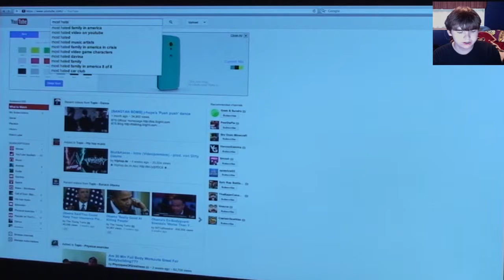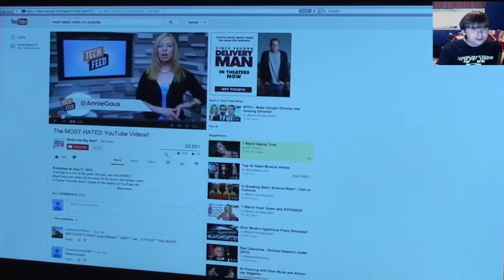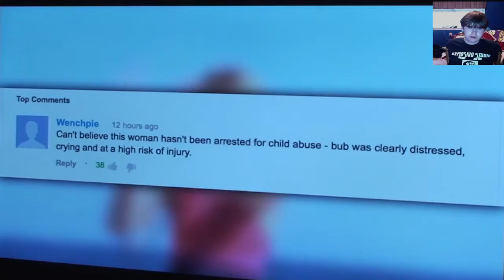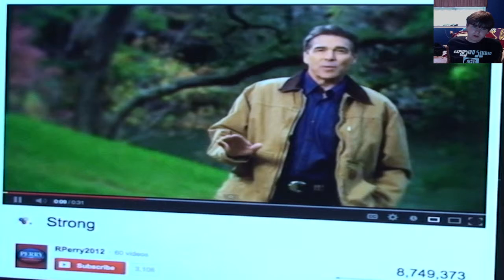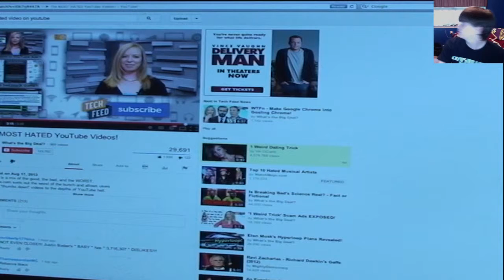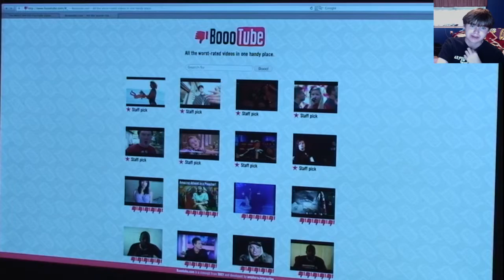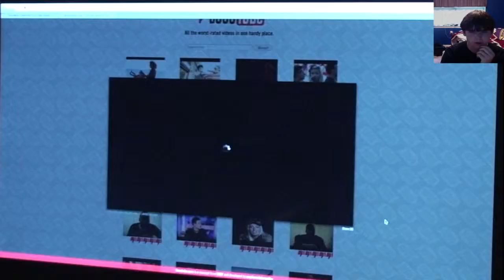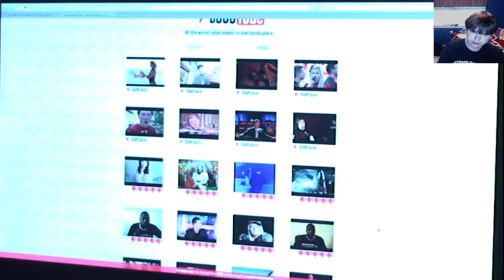React video 6 Hated Videos and preacher shane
reacting to most hated videos on youtube and preaching about hated people and videos on youtube!